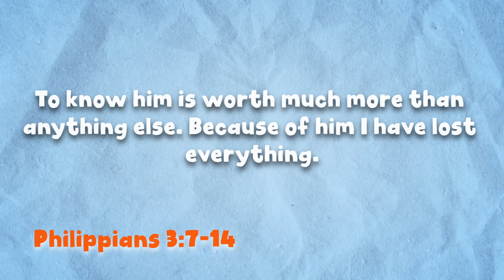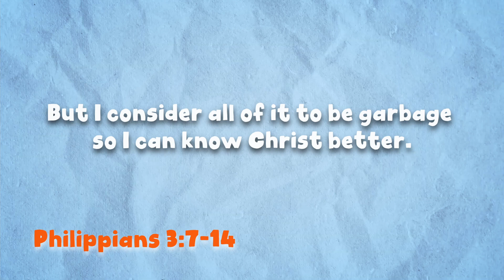Faithbridge Kids!: Focus on Jesus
What has your attention – popularity, hobbies, sports, or other things? All of those things are nothing compared to knowing Jesus. It isn't always easy to keep our focus on Jesus because so many things compete for our attention.  However, Paul knew that life was fleeting and we are only here for a short time, especially compared to eternity. Remember the measure of a good life is focusing on the right things – like Jesus!

At one time all these things were important to me. But now I think those things are worth nothing because of Christ. (Philippiians 3:7 ICB)